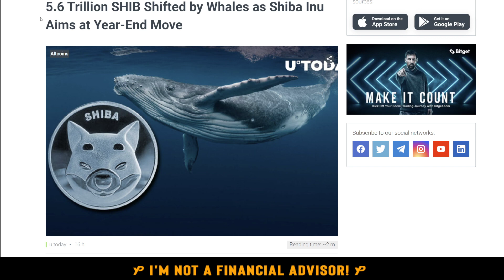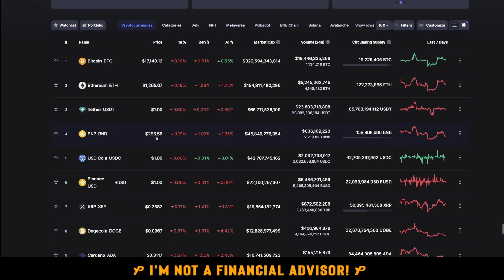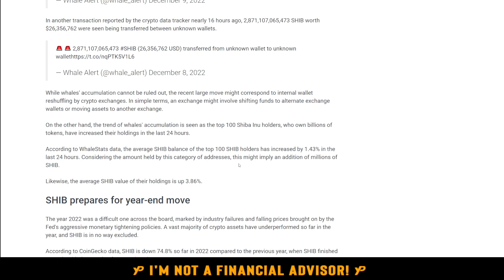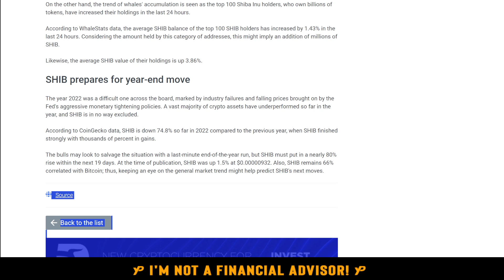WOW! SHIBA INU TOKENS ON THE MOVE! 5,600,000,000,000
FREE MONEY 🚨| moomoo! Open & Deposit, GET A CHANCE AT $60,000 FOR THE HOLIDAY SWEEPSTAKES AND 15 FREE Stocks With a Total Value Up To $25,000 FREE